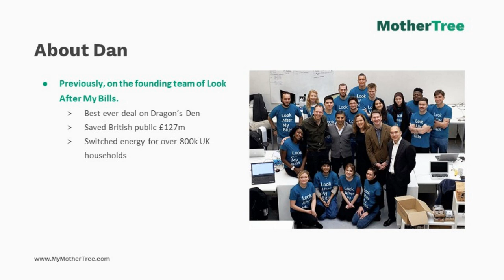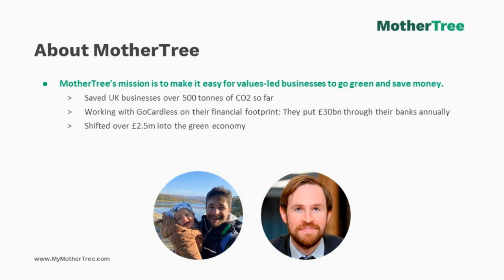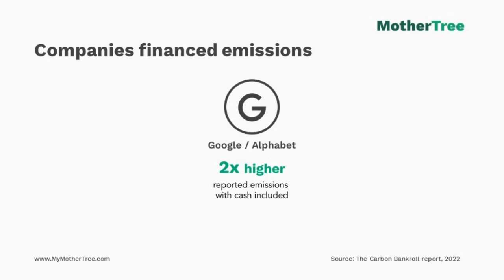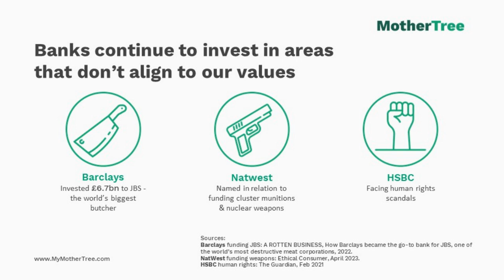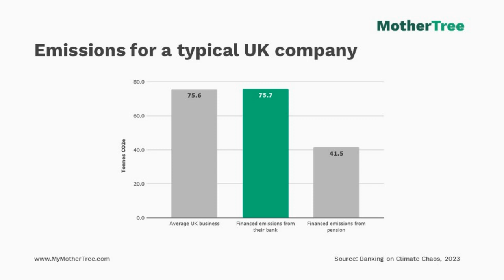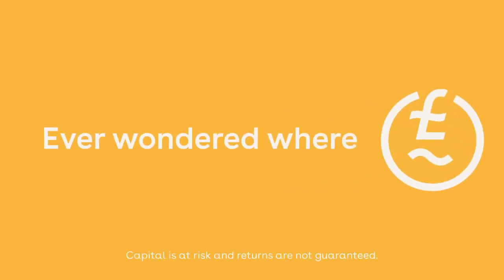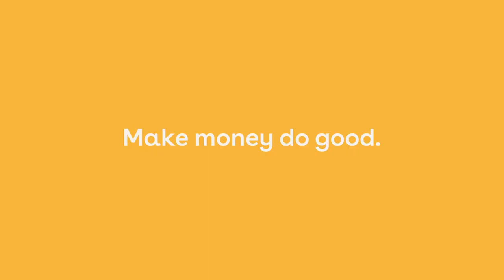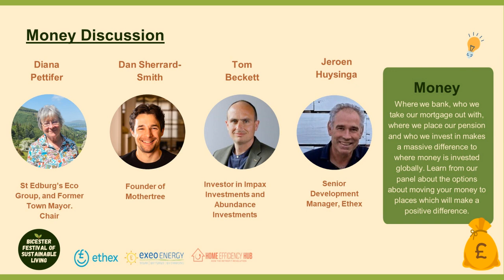Sustainable Money - Bicester Festival of Sustainable Living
Where we bank, who we take our mortgage out with, where we place our pension and who we invest in makes a massive difference to where money is invested globally. Learn from our panel about the options about moving your money in places which will make a positive difference.

Dan Sherrard-Smith
Founder of Mothertree
Dan Sherrard-Smith is the founder of MotherTree. Their mission is to make it easy for values-led businesses to save money and reduce carbon through their bank accounts and pension providers. Before launching MotherTree, Dan was on the founding team of Look After My Bills, which saved the UK public £127m and achieved the best-ever deal on Dragons’ Den. MotherTree's aim is to shift £1bn into the green economy by 2025, ultimately creating a system where the sustainable choice becomes the default choice.  Dan will talk about the impact of our banks, pensions and other investments on climate and nature.

Tom Beckett
Investor in Impax Investments and Abundance Investment
Tom as well as being Director of Better Century, and local Green Party Councillor, is an active investor in Abundance Investments, local community energy schemes and also invests his pension through Impax Investments.  He will talk about his experience being an investor in ethical investment schemes, how you find them and what risk and returns you can expect from them.

Jeroen Huysinga
Senior Development Manager, Ethex
After 35 years as a portfolio manager in the City, Jeroen decided to retire and study for a Masters in Charity Finance and Financial Management in London. Inspired by modules in Social Investment, he applied initially as a volunteer to work with the investment team at Ethex. More recently, Jeroen has been appointed Senior Development Manager and is a member of the Senior Management Team at Ethex. His mission will be to broaden the activities of the organisation after 10 years of impressive growth in scale and impact. He also works as a Trustee for three charities and chairs Bubba Oasis, a rapidly growing, community focused, hospitality business in London. Jeroen will talk about the importance of investing sustainably through the impact of Ethex’s projects.